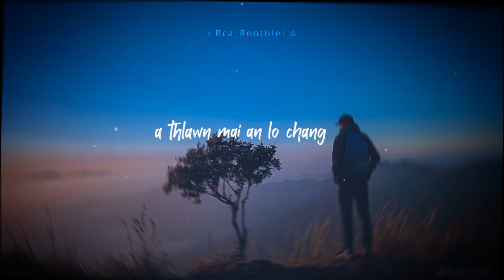SHAI HILLS | NGHILH A HAR LYRICS WHATSAPP STATUS